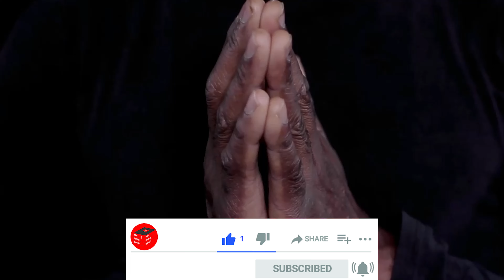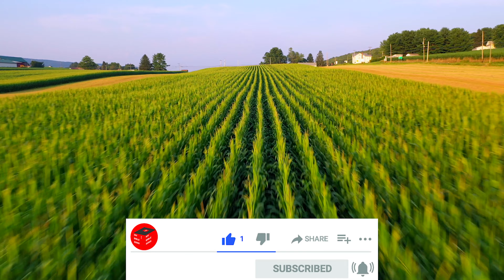એક ગાલ પર | પ્રેમ આને માફી નુ ગીત | ગુજરાતી ભજન સંગ્રાહ | MyBibleSong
એક ગાલ પર | પ્રેમ આને માફી નુ ગીત |  "એક ગાલ પર તમાચો જો મારે ધરજે બિજો ગલ અપકાર ઉપકાર કરી વેરી ને કરજે માફ " - "Ek gaal par tamacho jo mare dharaje bijo gaal apkar upkar kari veri ne karje maaf " | ગુજરાતી ભજન સંગ્રાહ | MyBibleSong

Enjoy the collection of all Gujarati Bhajan Sangrah Songs @mybiblesong

► Gujarati Christian Bhajan Sangrah Song  – prem ane maafi nu geet Lyrics in English and Gujarati

Ek gaal par tamacho jo mare dharaje bijo gaal apkar upkar kari veri ne karje maaf

► Gujarati Christian Bhajan Sangrah Song  –  પ્રેમ આને માફી નુ ગીત - Lyrics in Gujarati

એક ગાલ પર તમાચો જો મારે ધરજે બિજો ગલ અપકાર ઉપકાર કરી વેરી ને કરજે માફ

Original Song Credits:
Song: prem ane maafi nu geet